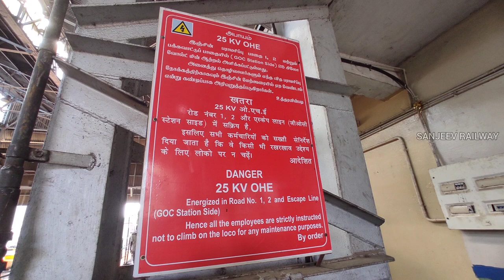NEW ELECTRIC LOCO SHED IN GOLDEN ROCK PONMALAI WORKING UPDATE PHOTO & VIDEO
Golden Rock Diesel Loco Shed Construction a Electric Loco Shed Updates

New Golden Rock Electric Loco Shed Updates & Photos

1.DIESEL LOCO SHED GOLDEN ROCK PONMALAI || PHOTOS & VIDEOS PART-1

2.SCARP CONDITION GOC WDP3A LOCO 15502R TOASTER || INSIDE OF THE LOCO CABIN VIEW